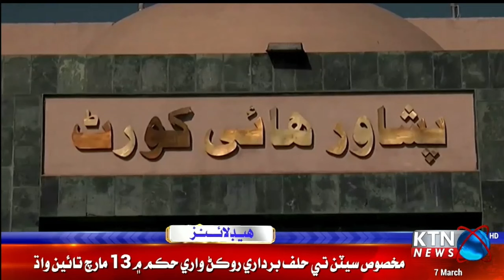KTN NEWS HEADLINES || 05 Pm || 07 March 2024 || KTN NEWS HD